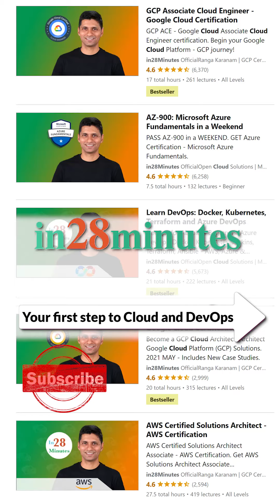Top 5 DevOps Tools in 2022